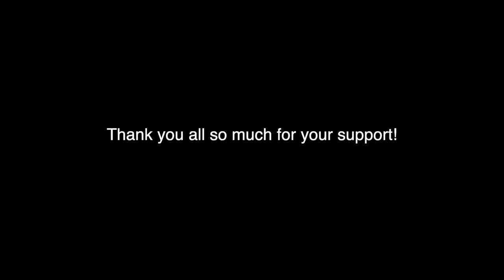Books I've Read Recently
The theme of this video is definitely "I don't know" 😑

Let's chat about some of the books I've read since my last wrap up!

Need a gift for family or friends? Consider an Audible membership! (I sound like a used car salesman oh my god. But it really is a great gift I swear.)

If you read a lot of ebooks you may enjoy Kindle Unlimited

SOCIAL MEDIA FUN //

THE BOOKS //

Curse of the Gods Series by Jane Washington and Jaymin Eve

Best Day Ever by Kaira Rouda

The Wicked King by Holly Black

The Magpie Lord by KJ Charles

One More Time by Laurelin Paige